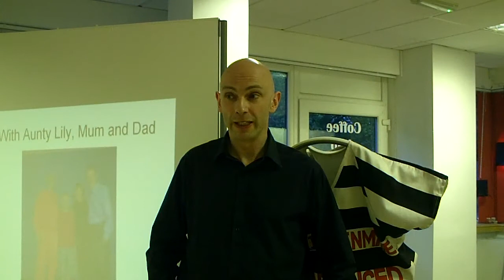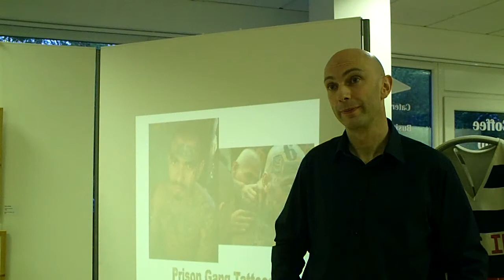18: Shaun Attwood Speaking to a Book Club